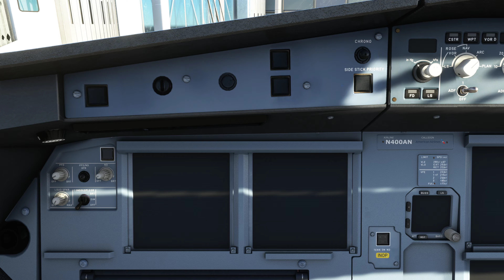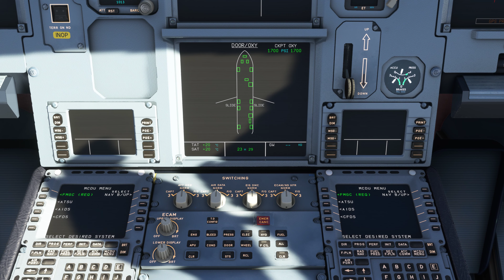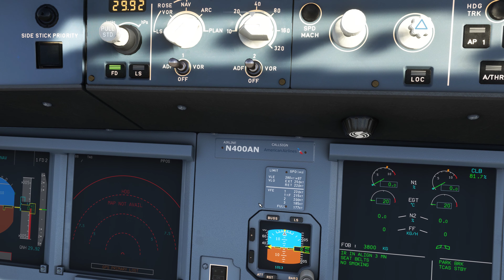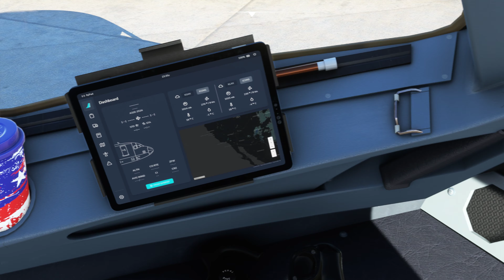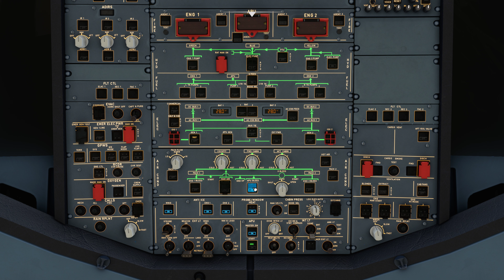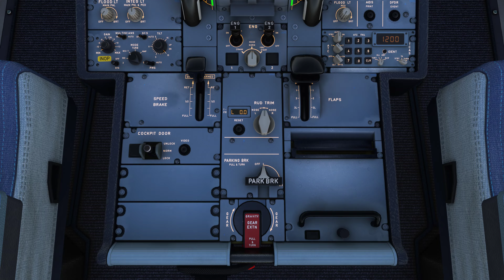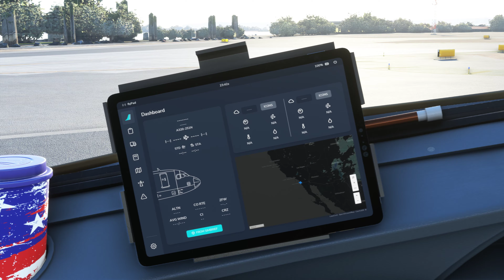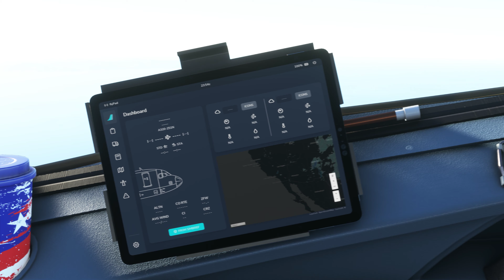Microsoft Flight Simulator Full Airliner Flight [A32NX] Gameplay 4K | San Diego - Los Angeles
Welcome to a full flight from San Diego to Los Angeles in Microsoft Flight Simulator. In this video we use the well-known Airbus A32NX from FlyByWire. Also, I bought numerous other addons and mods to bring us closer to reality. Some of the addons and mods are listed below. I hope you have fun, fasten your seatbelts and enjoy!

I attach great importance to the quality so that you can enjoy my videos as best as possible.

Some mods and addons i used in this video:
- A32NX By FlyByWire (Aircraft)
- FSRealistic (Realistic camera shake and sounds)
- REX Real Global Airport Textures (Realistic taxiway markings and runway rubber buildup)
- Aerosoft Tool Simple Traffic (Real liveries of the planes of real-time traffic)
- AIRPORT JETWAY PRO (Improved Jetway)
- Many other small mods, tools and liveries

What I use to fly:
- Honeycomb - Alpha Flight Controls
- Honeycomb Bravo Throttle Quadrant
- Logitech Pro Flight Rudder Pedals

Platform: PC
Game Title: Microsoft Flight Simulator
Sim Update: 7

My PC-Specs:
CPU: AMD Ryzen 5 5600X (Overclocked to 4.85Ghz Single Core Boost)
GPU: GigaByte GeForce RTX 3070 Gaming OC
RAM: G.SKILL RipJaws V Black 32GB Kit (2x16GB) DDR4-3200 CL16
MAINBOARD: Prime X470-Pro
SSD & HDD: Samsung 970 EVO 500GB M.2, SanDisk SSD 1TB, SanDisk SSD 2TB, Toshiba HDD 3TB
MOUSE: ROCCAT Kone Aimo
KEYBOARD: Corsair Gaming K55 RGB
MONITOR: Samsung 4K 32 Inch U32J59x